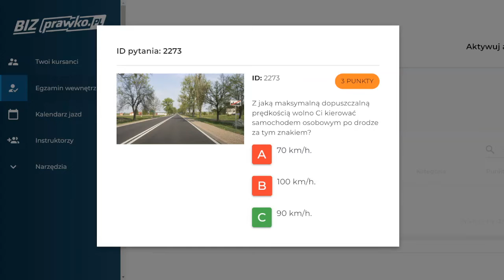Z jaką maksymalną dopuszczalną prędkością wolno Ci kierować samochodem [pełna treść w opisie] (2273)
Z jaką maksymalną dopuszczalną prędkością wolno Ci kierować samochodem osobowym po drodze za tym znakiem?

00:00 treść pytania
00:12 odpowiedź